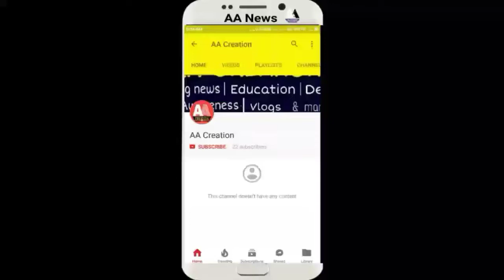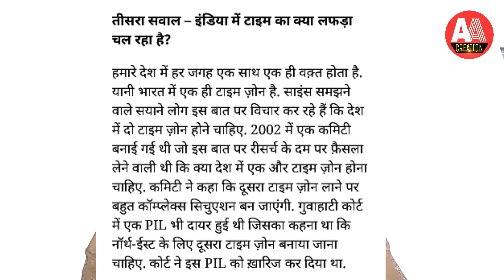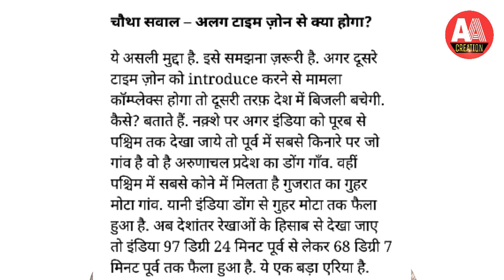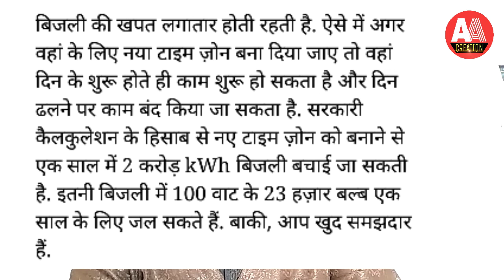What is Time Zone? | क्या भारत में भी दो टाइम जोन हो सकते हैं? | AA Creation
दोस्तों, इस वीडियो में मैंने आपको बताया है कि टाइम जोन क्या होता है और क्या भारत में भी अमेरिका के जैसे दो टाइम जोन हो सकते हैं तो सब मुझे उम्मीद है कि आप को डिटेल में दी गई है जानकारी बेहद पसंद आई होगी तो इस वीडियो को लाइक करना ना भूले और यदि आपको कुछ सवाल हूं तू नीचे कमेंट बॉक्स में जरूर बताएं साथ ही हमारे चैनल को जरूर सब्सक्राइब कर लें।
धन्यवाद

Abhishek Yadav -

• ज्यादा जानकारी के लिए देखें वीडियो, मुझे उम्मीद है आपको यह वीडियो पसन्द जरूर आयेगा तो नीचे कमेंट बाॅक्स में लिखकर मुझे जरूर बतायें और इसे अपने मित्रों में जरूर शेयर कर दें। और इसी बात पर एक लाइक तो बनता है ।

• हम आपके लिए हर सेगमेंट से इंटरेस्टिंग वीडियोज लाते रहते हैं तो कृपया हमारे चैनल को सब्सक्राइब करना न भूलें तथा पास में ही बनें घण्टी के आइकन को प्रेस कर दें ताकि आने वाले वीडियोस की नोटिफिकेशन ( सूचना ) आपको मिलती रहे।

•एक बात और आप चैनल के फेसबुक इंस्टाग्राम व ट्विटर पेज को जरूर लाइक व फाॅलो कर लीजियेगा ताकि आपको समय-समय पर वीडियोस व अन्य आपसे जुड़ी खबरों की जानकारी आपको मिलती रहे लिंक नीचे है - - - - -

• अभिषेक यादव से जुड़ने के लिए उन्हें निम्न माध्यमों पर फाॅलो करें -

•आशुतोष यादव से जुड़ने के लिए इन्हें निम्न माध्यमों पर फाॅलो करें -

• हम सभी से जुड़ने के लिए आप सभी का बहुत - बहुत धन्यवाद ।